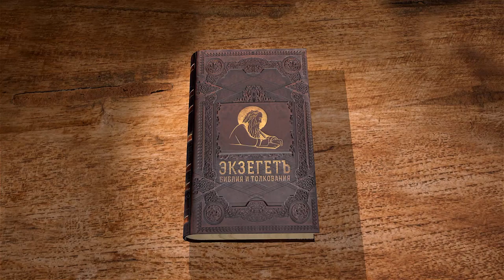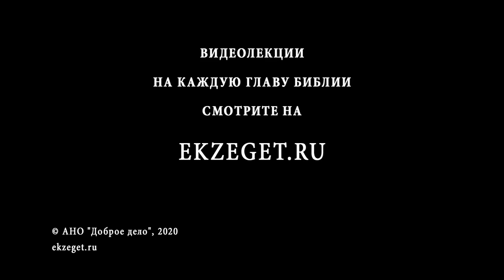Книга Екклесиаста. Глава 4. Андрей Десницкий. Ветхий Завет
В сегодняшнем видео с профессором Андреем Десницким продолжаем разбирать книгу Экклесиаста. Читаем четвёртую главу.
Жизнь тяжела у тех людей, которых обижают, и нет у них защитника.
Глупость не даёт человеку возможности жить.
Богатство без любимых и любящих людей рядом тягостно и бессмысленно.
Жизнь имеет смысл, когда ты не одинок.